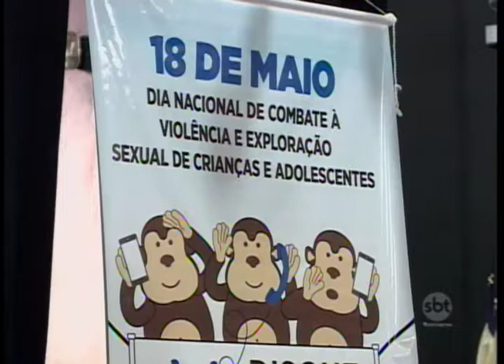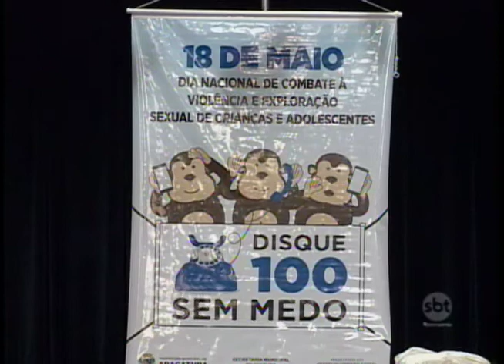Número de casos de violência infantil sobe quase 50% em Araçatuba